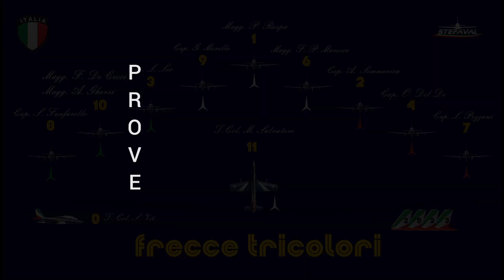Frecce Tricolori Prove Viva Lignano Air Show 2023